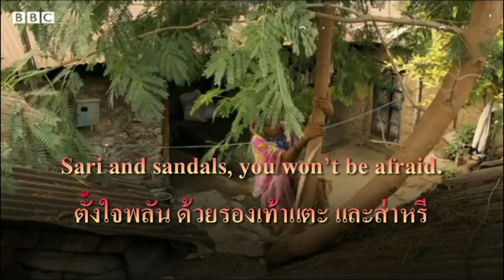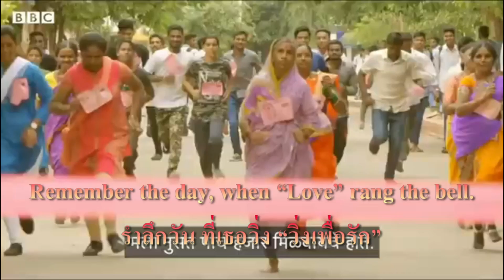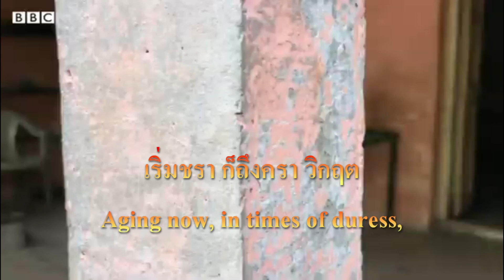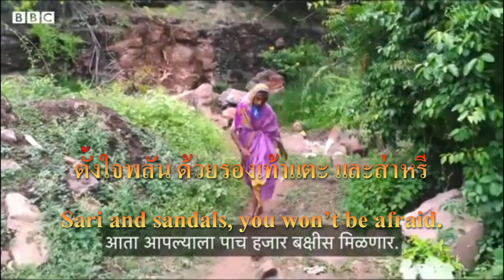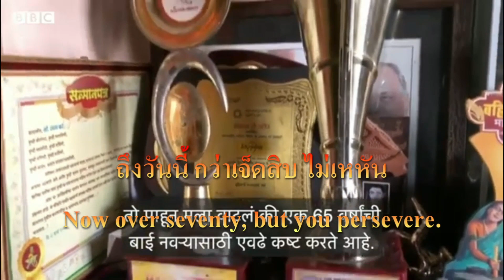"Run for Your Love-ลัตตา คาเร วิ่งเพื่อรัก" : G&M Studio, 2024/09/20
คำร้องไทย : Gaew & Maew (G&M) Studio, 2024/09/20
คำร้องอังกฤษ : G&M Studio, ChatGPT
ทำนอง : G&M Studio, Suno AI
แรงบันดาลใจ : Lata Bhagwan Kare, Baramati Marathon,
Run for Your Love

"Run for Love"
[Intro1]
"Lata Bhagwan Kare"...
In the... Baramati Marathon

[Solo]

[Verse 6]
Lata Bhagwan Kare, you’re so brave,
Not alone, side by side, facing life’s waves.
Aging now, in times of duress,
Your partner falls ill, facing the stress.

[Verse 7]
To heal the wounds, it costs a lot,
Finding a way, it’s a struggle, you fought.
Seeing the prize at the “Marathon of Hope,”
Victory could help you cope.

[Verse 8]
At sixty years, with self heavy trainin',
Sari and sandals, you won’t be afraid.
Who will stop you? Who will say no?
Today you will run, let your spirit glow.

[Chorus1]
Three kilometers, the course must be run,
The first hundred meters, sandals come undone.
Barefoot you’ll continue, heart in the game,
In the end, no one can catch your flame.

[Solo]

[Verse 9]
You’ve played your part, on the silver screen,
Giving hope to all, standing strong and keen.
Raising funds for your partner’s care,
Bringing life back, you’re a breath of fresh air.

[Verse 10]
Running marathons for many a year,
Now over seventy, but you persevere.
You keep on running, a story to tell,
Remember the day, when “Love” rang the bell.

[Solo]

[Bridge1]
Now over seventy, but you won’t stray,
You keep on running, come what may.

[Bridge]
ถึงวันนี้ กว่าเจ็ดสิบ ไม่เหหัน
เธอยังวิ่ง ต่อไป ให้โจษจัน
รำลึกวัน ที่เธอวิ่ง “วิ่งเพื่อรัก”

[Intro]
ลัตตา บักวัน คาเร ...
แห่ง ... บารามาติ มาราธอน

[Solo]

[Verse1]
ลัตตา บักวัน คาเร เธอเรียบง่าย
ไม่เดียวดาย สู้ไป กับคู่ชีวิต
เริ่มชรา ก็ถึงครา วิกฤต
คู่ชีวิต ล้มป่วย ด้วยโรคภัย

[Verse2]
จะรักษา ใช้เงิน ถือว่ามาก
ยากลำบาก ที่เธอ จะหาได้
เห็นรางวัล “บารามาติมาราธอน” ถ้ามีชัย
คงพอใช้ รักษา ผู้สามี

[Verse3]
วัยหกสิบ ซุ่มซ้อม ไม่ไหวหวั่น
ตั้งใจพลัน ด้วยรองเท้าแตะ และส่าหรี
ใครจะห้าม ใครจะปราม ว่าไม่ดี
จะขอวิ่ง วันนี้ แม้ชีพวาย

[Chorus]
สามกิโล คือเส้นทาง ต้องลงแข่ง
ร้อยเมตรแรก รองเท้าแตะ ก็สลาย
ด้วยเท้าเปล่า วิ่งต่อไป ด้วยใจกาย
จนสุดท้าย ไม่มีใครไล่ เธอทัน

[Solo]

[Verse4]
เธอได้เล่น เป็นตัวเธอ เมื่อเป็นหนัง
ให้ความหวัง คนสู้ให้ ไม่ถอยหนี
ระดมทุน รักษา ผู้สามี
ฟื้นชีวี กลับมา อยู่ด้วยกัน

[Verse5]
เธอยังวิ่ง มาราธอน ต่อหลายปี

[Solo]

[End]